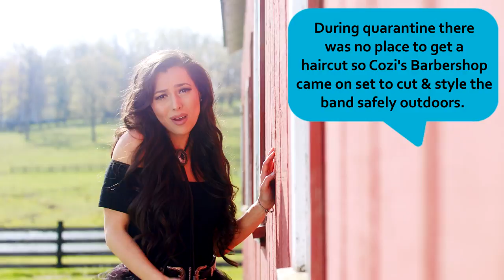Jessica Lynn - Behind the Scenes of Run To - Official Pop Up Video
A behind-the-scenes look at Jessica Lynn's "Run To" music video.